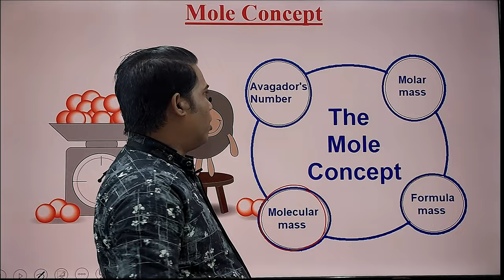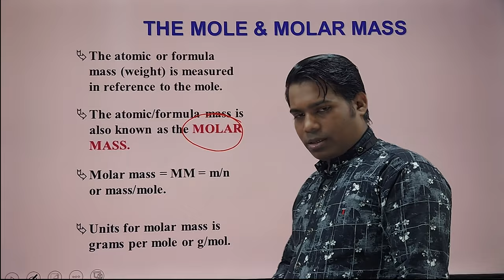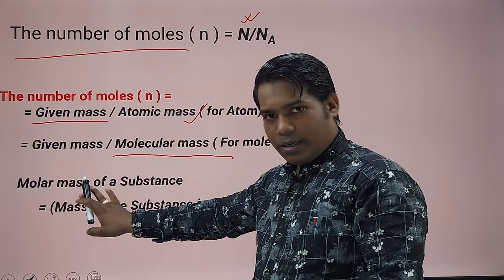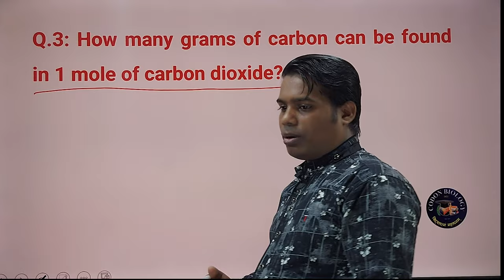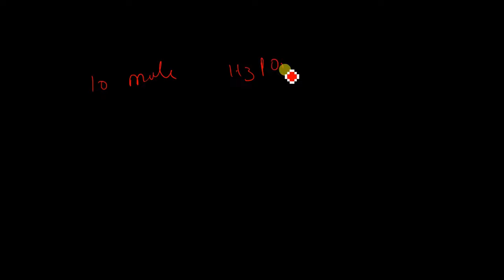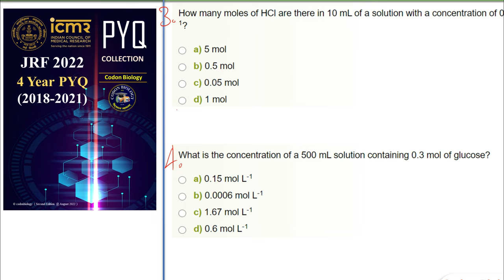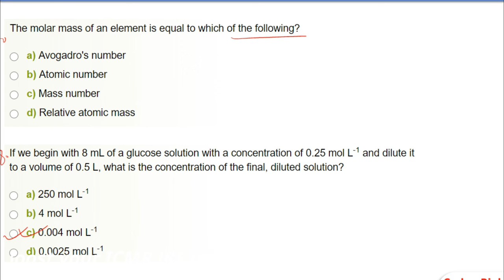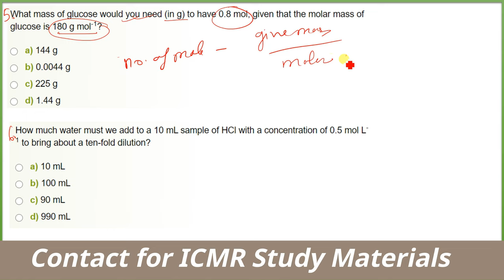Mole Concept and Question Practice ( Important for ICMR and DBT JRF )